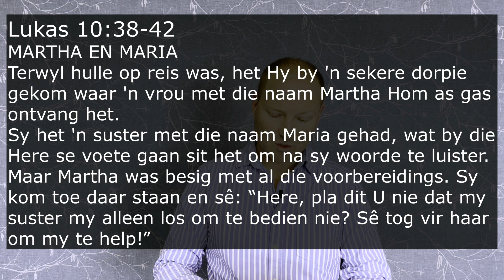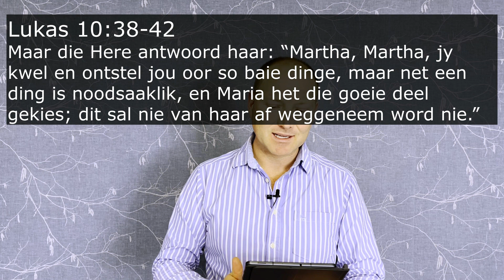Verkeerde Prioriteite | 17 Julie 2022